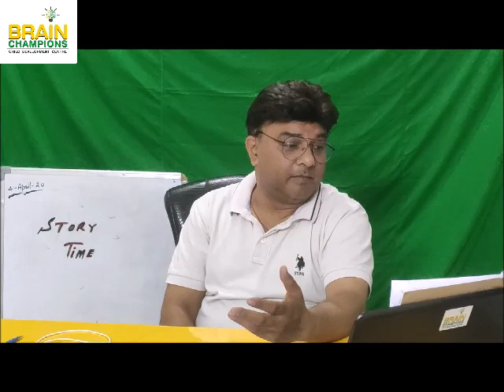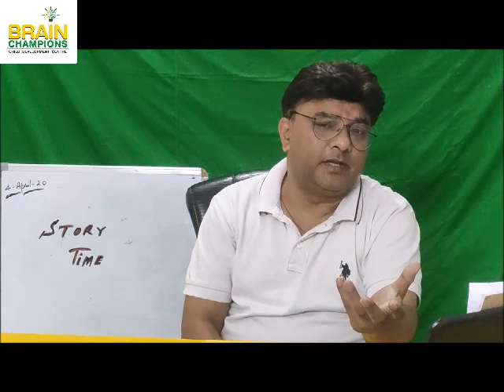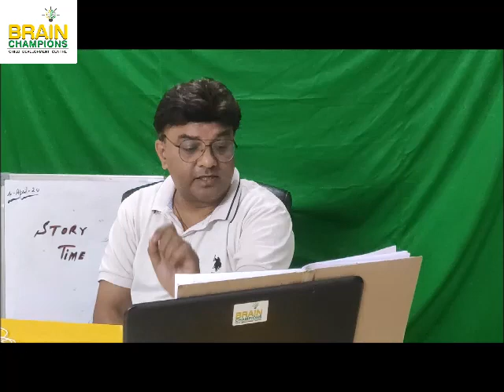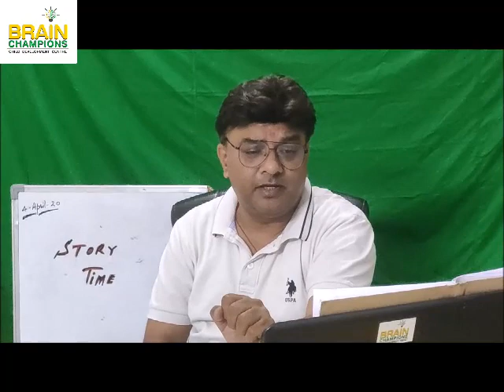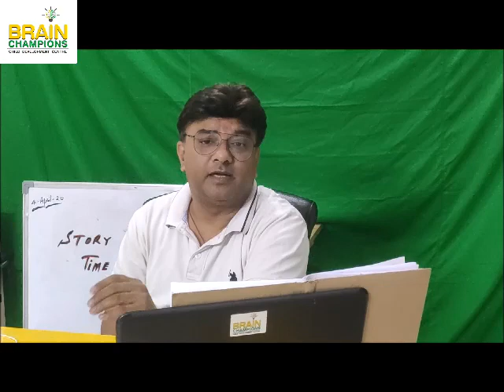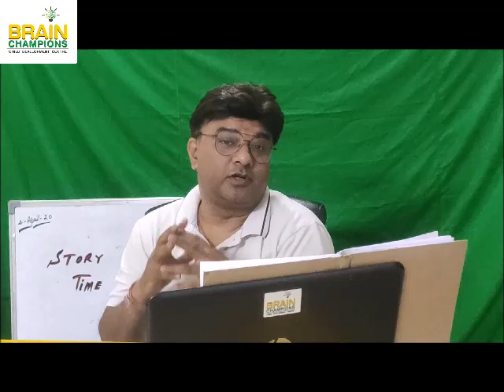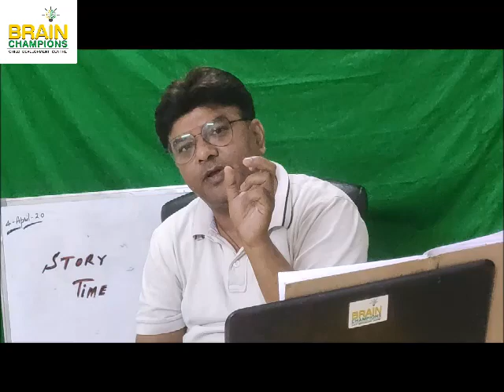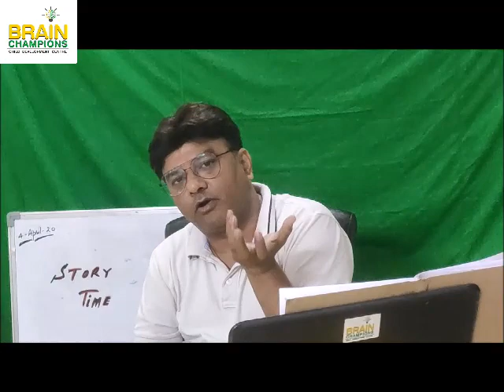Story of Grand Parents written by Brain champions kids during lockdown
Brain Champions is an Institute working for overall development of a child .